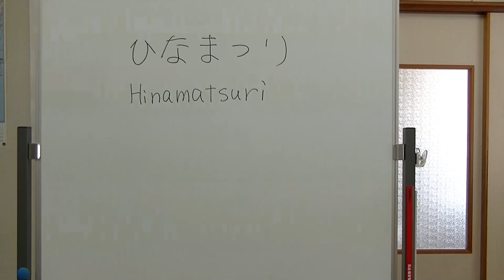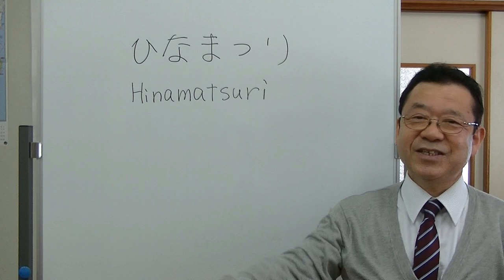Learn Japanese customs"Hinamatsuri"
I'll tell you about Hinamatsuri in Japan.

Hinamatsuri is a day to pray for young girl's growth and happiness.
It's on March third.

It's also known as dolls day or dolls festival.